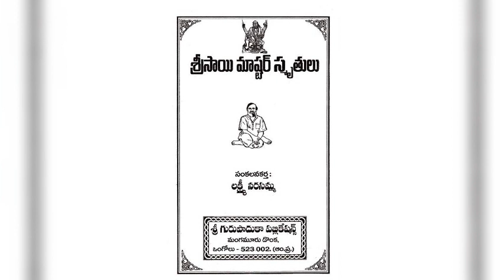శ్రీ సాయి మాస్టర్ స్మృతులు పార్ట్ 1 అధ్యాయము 30